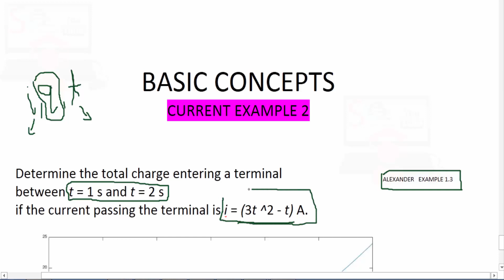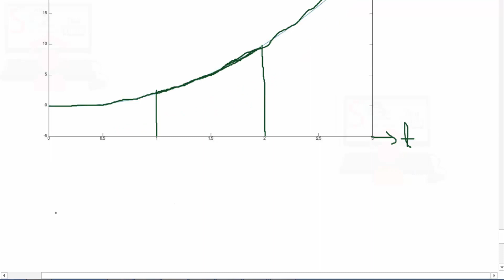CURRENT example 2